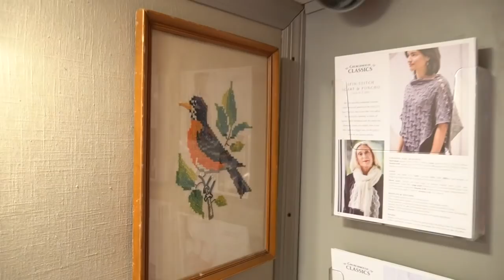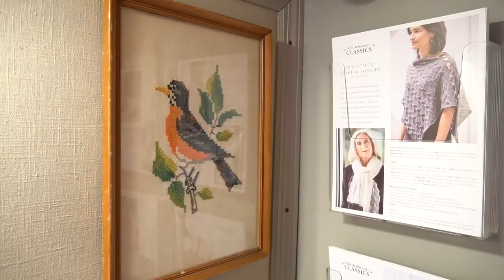Kristy Glass Knits: Yarnbyrds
It's a Super Saturday here on Kristy Glass Knits. Come back every hour thie morning for a new video featuring those who attended the Cast On Yarn Studio's Summer Social!

ravelry: kristyglass